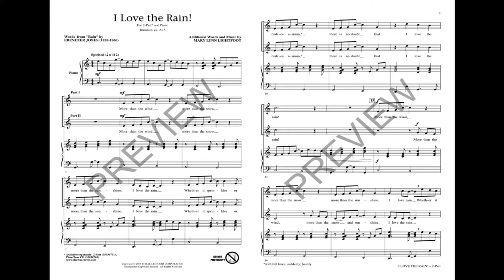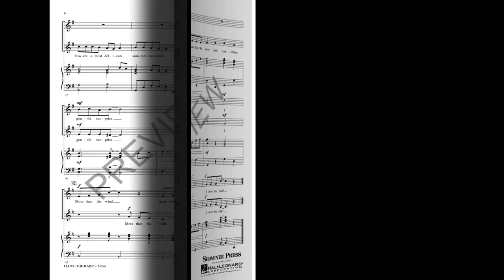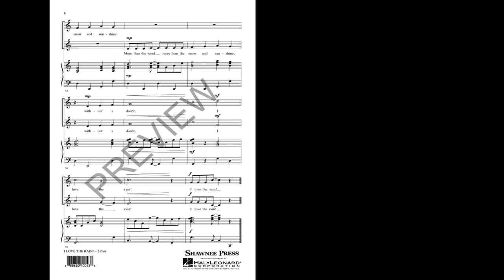I Love the Rain (2-Part Choir) - by Mary Lynn Lightfoot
“More than the wind, more than the snow, more than the sunshine, I love the rain!” Celebrating the love of rain, Ebenezer Jones' lesser-known poem is set with spirit and vitality in this 2-part work for concert or contest. The comfortable ranges of easily learned parts are filled with dynamic contrast and rhythmic energy including a contrasting middle section in minor mode. A great confidence builder for young singers and a great selection for spring and end-of-year concerts!